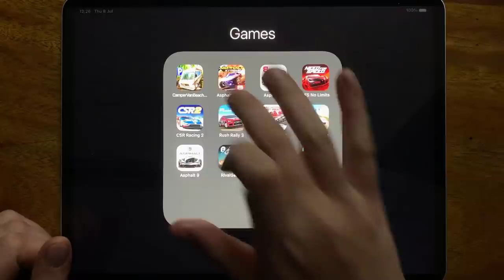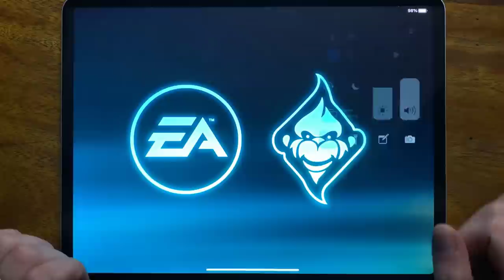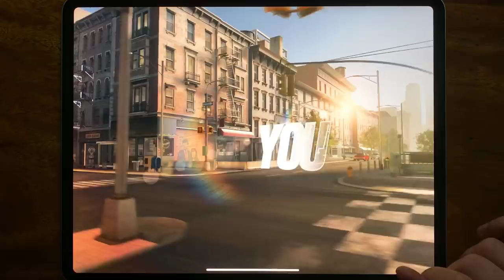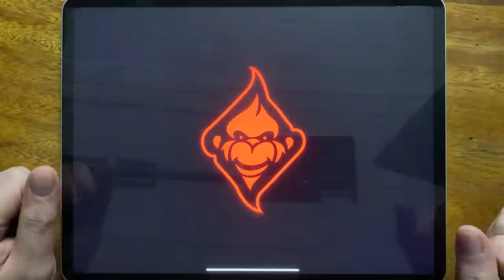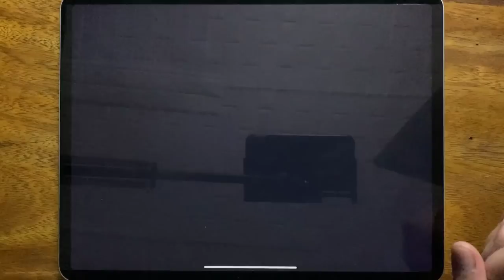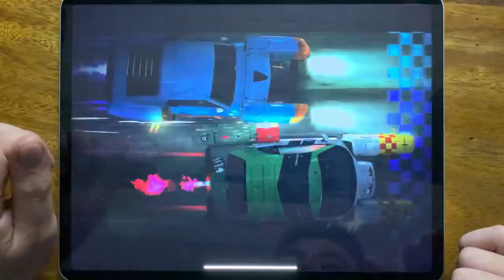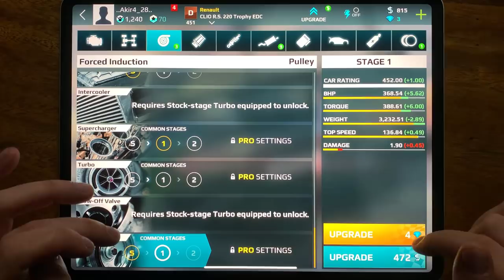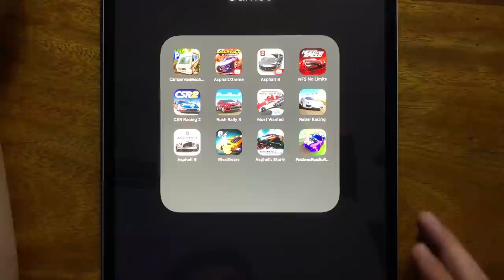Camper Van Beach, Asphalt Xtreme, Asphalt 8, NFS No Limits, CSR Racing 2, Rush Rally 3, Most Wanted